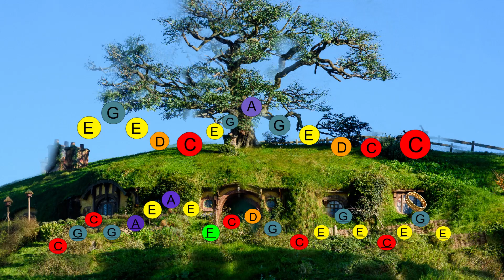Lord of the rings, Hobbitun boomwhackers play along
2 voices.
Make 2 teams.
Melody follows the white cloud.
CDEFGABC
CEFGABCDE
2nd team follows the ring.
Practice a bit to get on the beat on the pick up bar which starts on 4 on the counting.